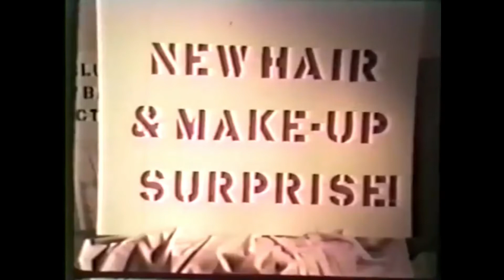a surprise for skipper! Hardware jams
a surprise for skipper! DOAK16 Hardware jams. HWJ

Digitakt
Nymphes
Typhon
NYX
LXR
System 1m
Octatrack
MS70cdr
bulesky
z.vex Lofi
holy stain